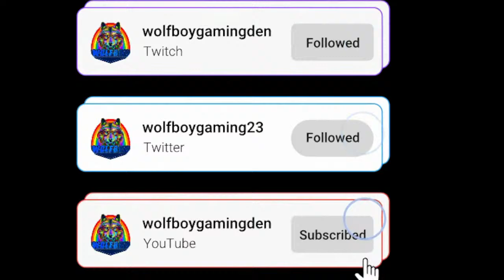Lets Play Lords Of Exile